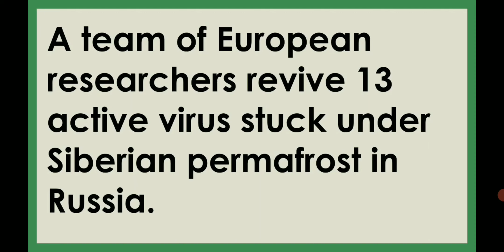48,500 years old zombie virus revived in Russia// How it will affect humans?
This video is about Pandora virus which was revived recently in Russia. This virus is found under a frozen lake of Siberian region. this virus is being called as 'zombie virus'. It is 48,500 years old virus.